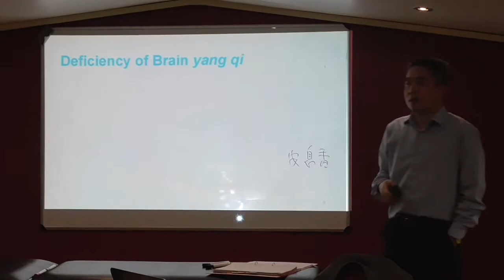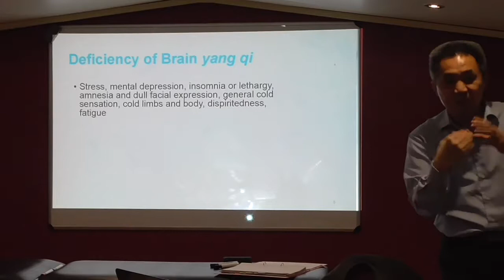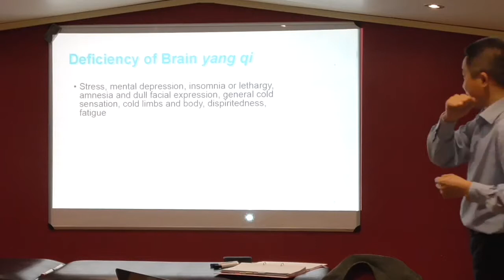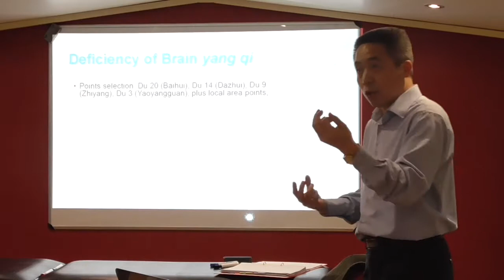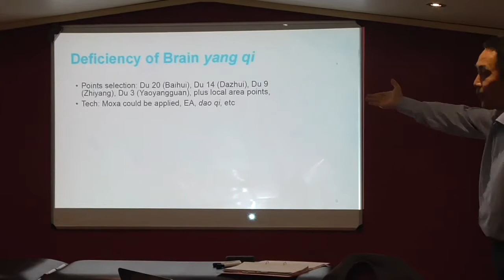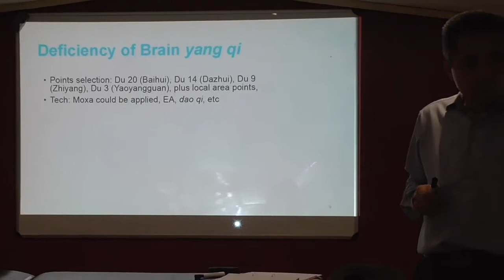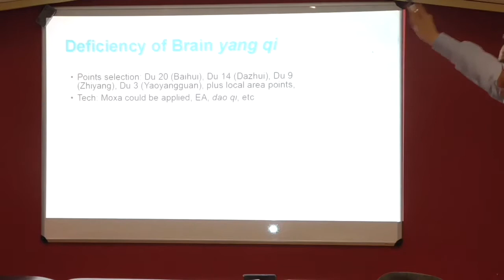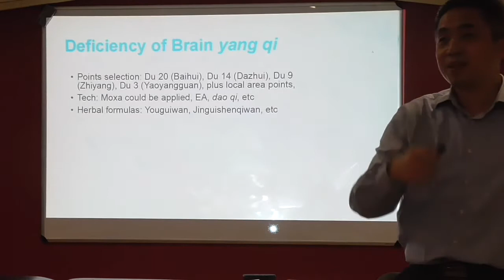Advanced Syndrome Differentiation7 - Prof Tianjun Wang